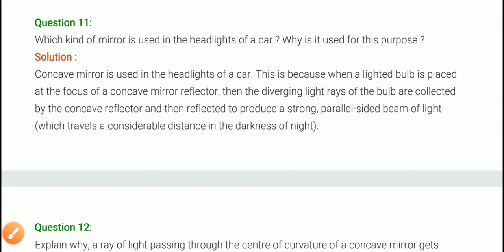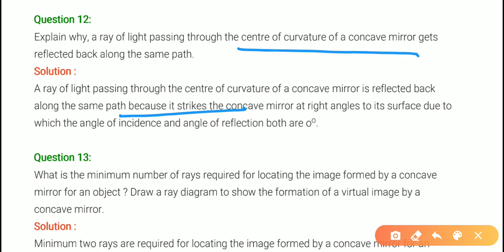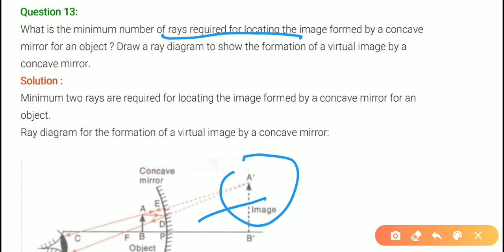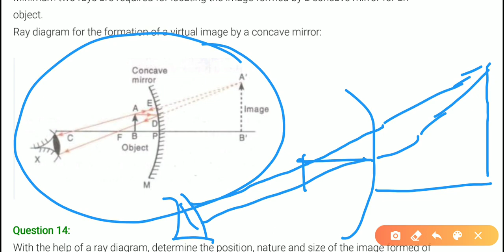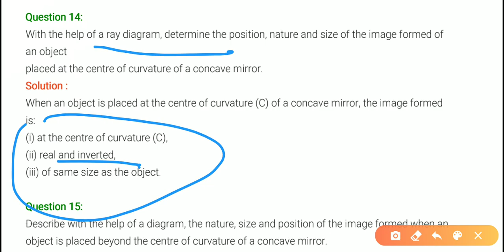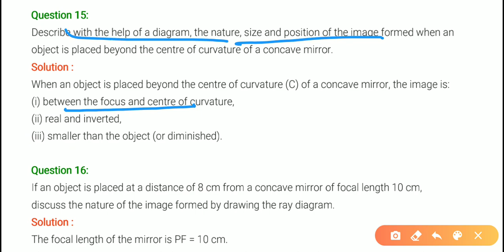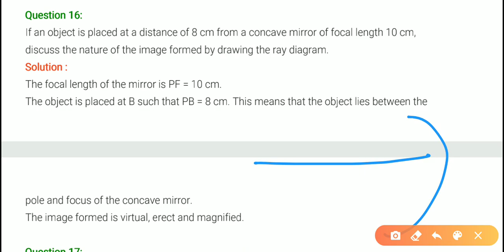S Chand Physics Class 10 Chapter 4 | Reflection of Light: Part-8 | S Chand Solution